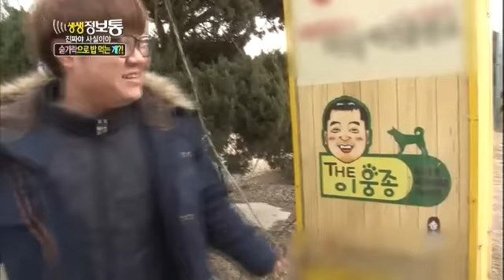생생정보통 - Live Info Show 01 EP793 # 002